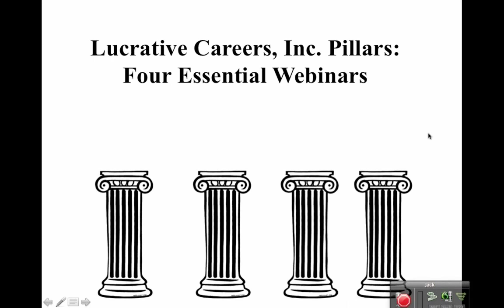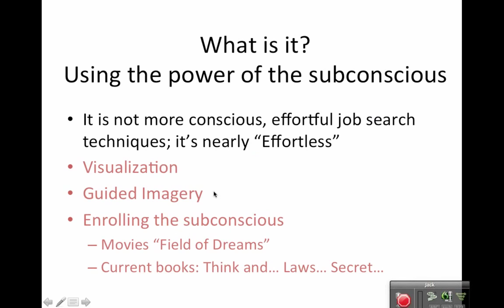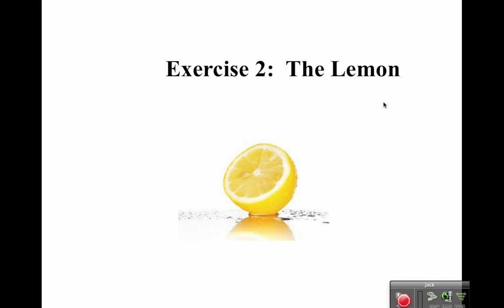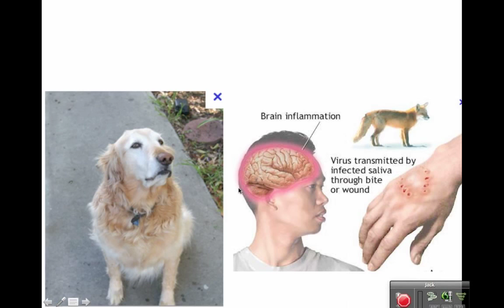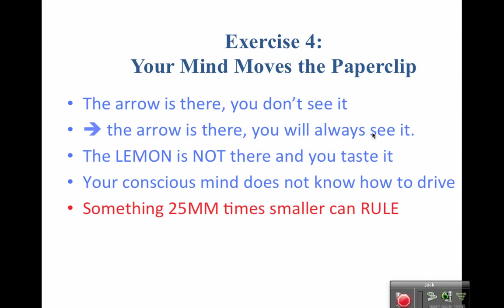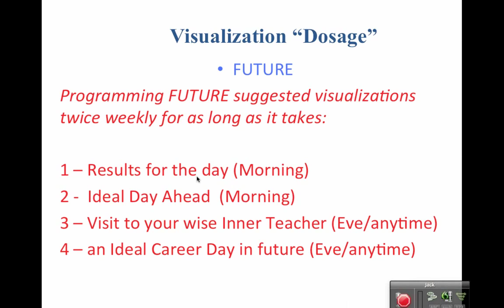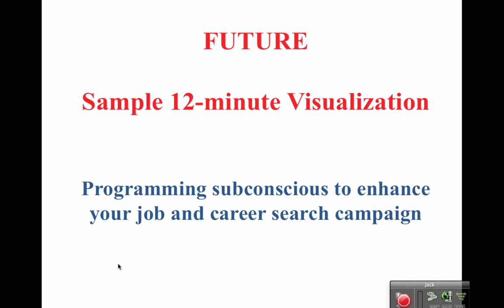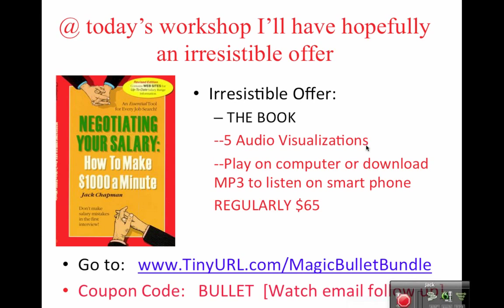Job Hunters Magic Bullet 2014